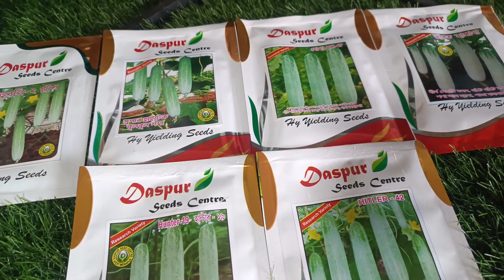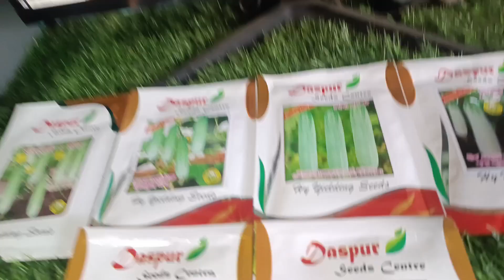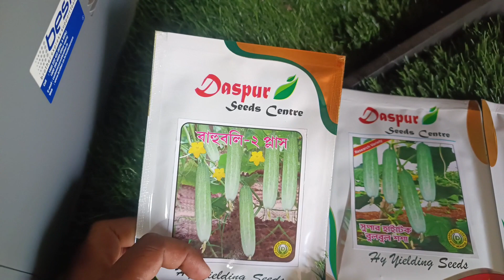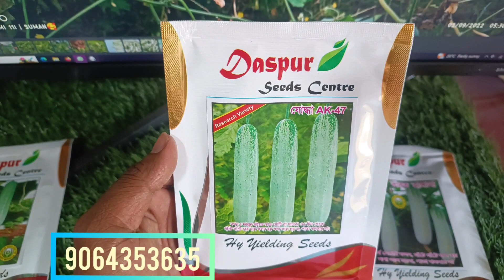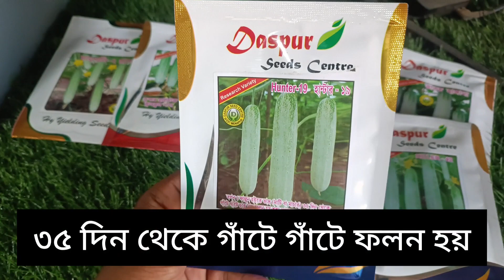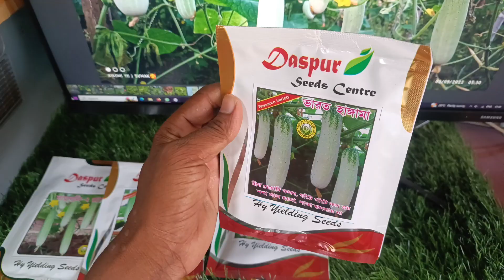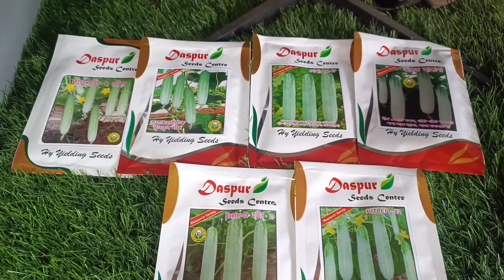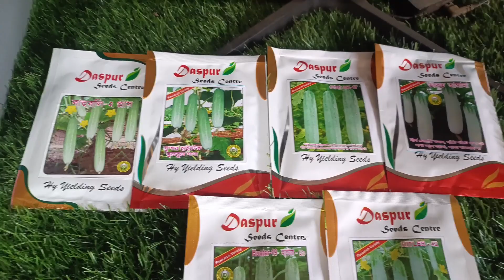দুধের মতো সাদা দেশী শশার বীজ। গাঁটে গাঁটে দীর্ঘদিন ফলন পেতে এই জাত চাষ করুন।